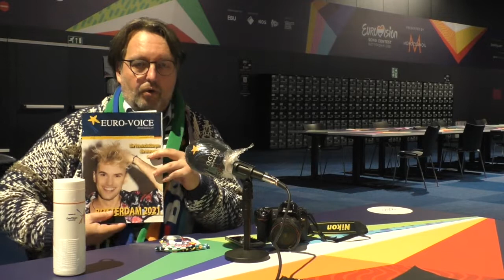ESC 2021: Franks Nachtgedanken zum 3. Probentag des Eurovision Song Contest 2021, 10. Mai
Eurovision Song Contest 2021: Frank Albers schaut zurück auf den 3. Probentag des ESC 2021 in Rotterdam.
Direkt aus dem ESC-Pressezentrum, Ahoi Arena, Rotterdam.